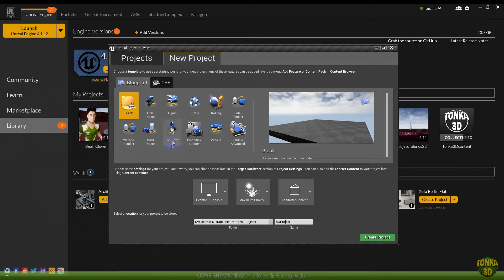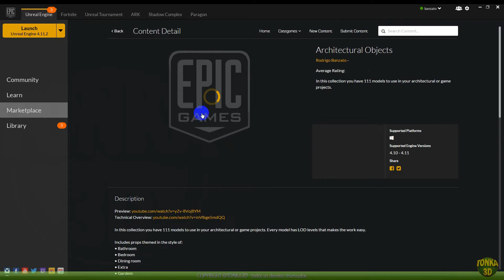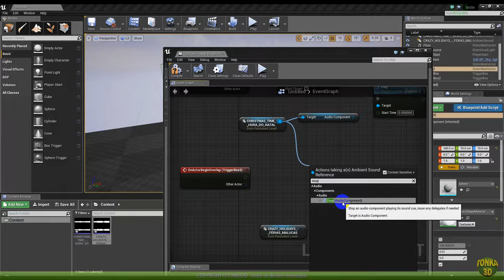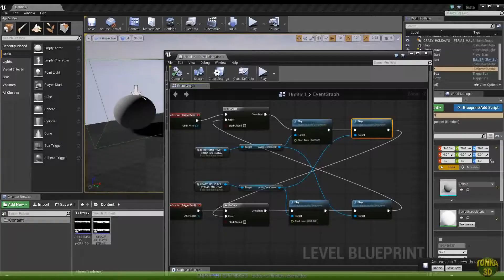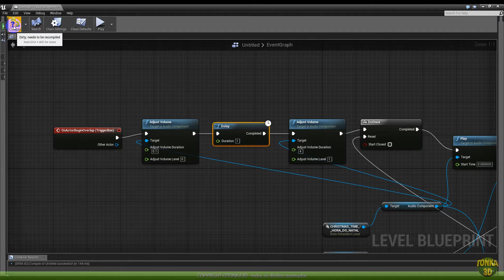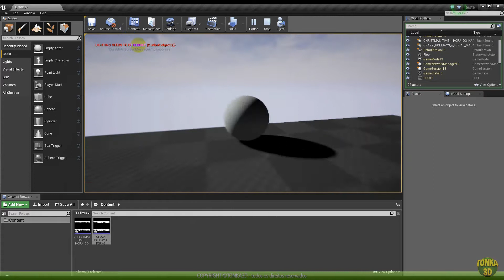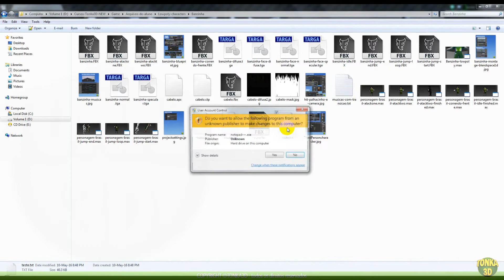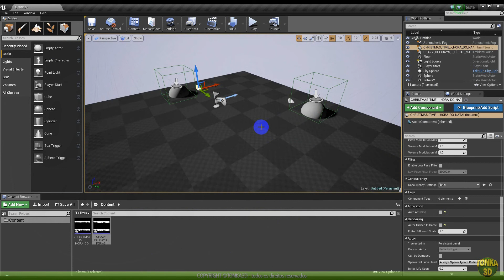Curso Unreal Engine para Games - Transição de Músicas Script - AULA 34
O curso Produção de Games com Unreal Engine da Tonka3D agora é GRATUITO! Essa é a AULA 34. Em contrapartida, solicitamos que apoie o jogo que nosso instrutor e game designer Rodrigo Banzato desenvolveu com sua equipe, o game Shadows of Kepler

1. Jogue a Demo (PC Steam)

Agradecemos desde já pelo apoio e vamos disseminando novos conhecimentos mas, principalmente, apoiando cada vez mais novos brasileiros desenvolvedores de games e game designers, para um Brasil mais inclusivo e com mais força no mercado mundial de grandes produções de jogos de alta qualidade.